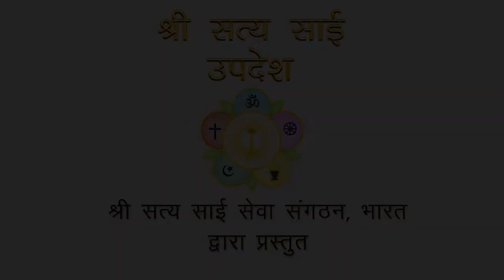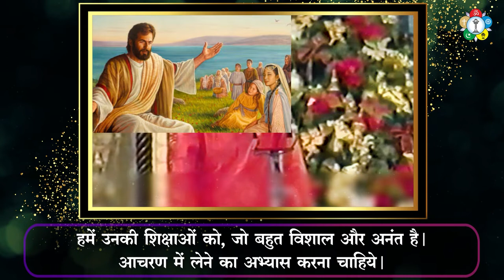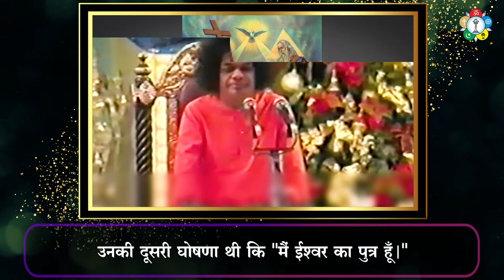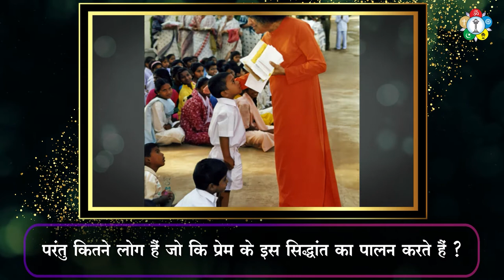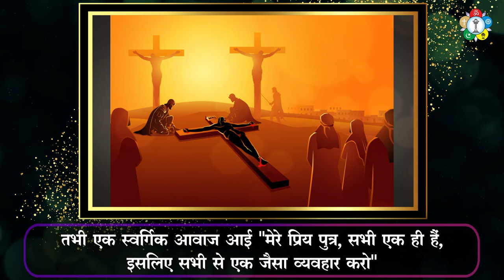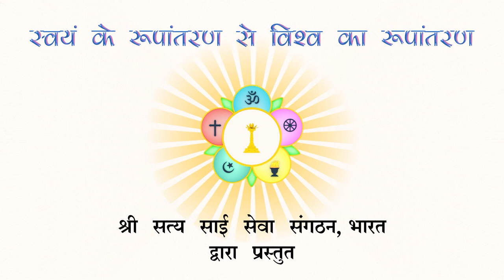जीसस का संदेश क्या है ?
आज विश्व में करोड़ो लोग प्रभु यीशु के अनुयायी हैं । वे क्रिसमस,  ईस्टर और गुड़ फ्राइडे पर्व मनाते हैं । जीसस की शिक्षाओं का सार तत्व क्या है ? क्या उनकी शिक्षाएं आज भी अपनाई जा सकती हैं ? क्या उनकी शिक्षाओं को हम सही स्वरूप में आचरण में लेते हैं ? आइये जानते हैं ,इन प्रश्नों के उत्तर भगवान श्री सत्य साई बाबा के उस दिव्य सम्भाषण से ।